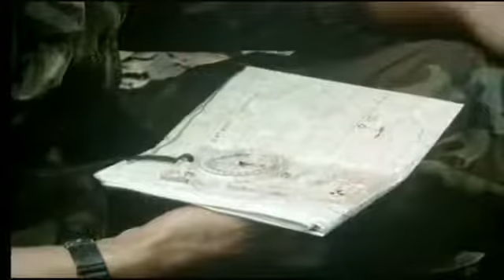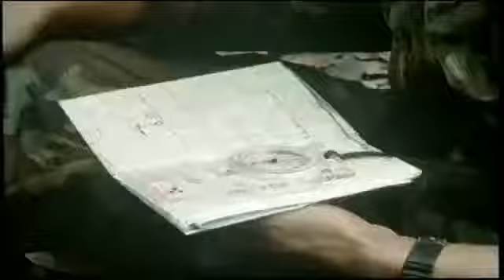Andy McNab SAS What makes a Special Forces Soldier ✪ War Documentary Channel